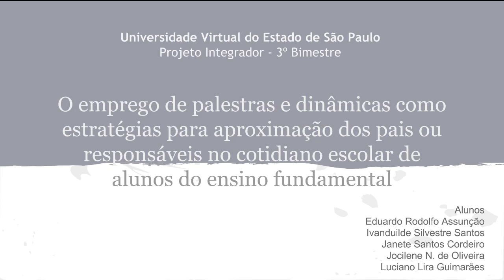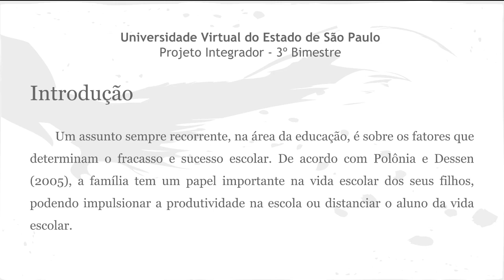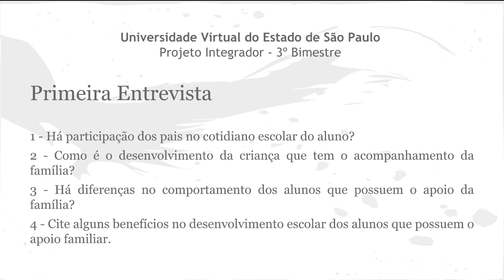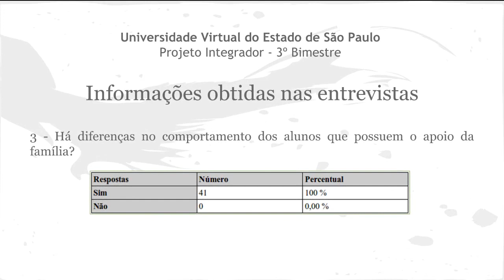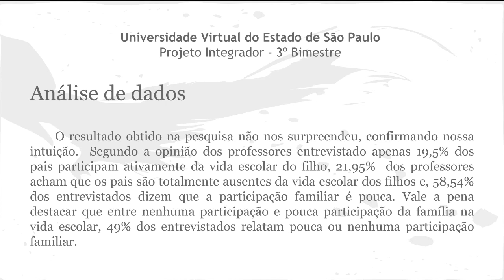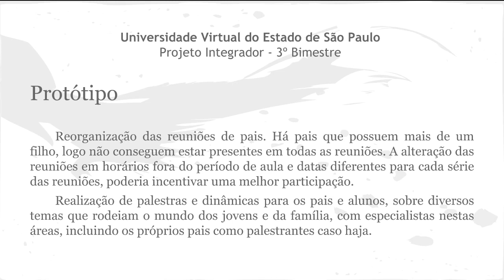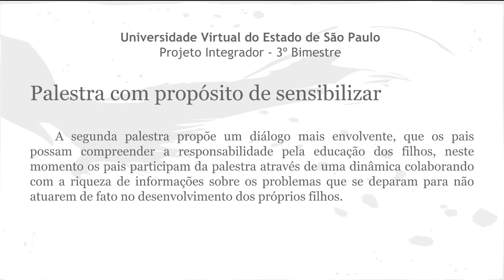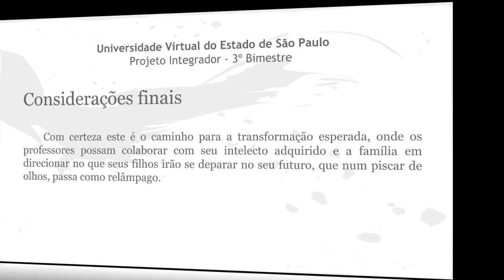Aproximação dos pais ou responsáveis no cotidiano escolar de alunos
Relatório de Pesquisa apresentado à Universidade Virtual do Estado de São Paulo - 3º Bimestre - 2015.
Licenciatura em Ciências Naturais e Matemática.
Polo Vila Curuçá, Noturno.
Integrantes do Grupo:
Luciano Lira Guimarães
Eduardo Rodolfo Assunção
Ivanduilde Silvestre Santos
Jocilene Nascimento de Oliveira
Janete Santos Cordeiro